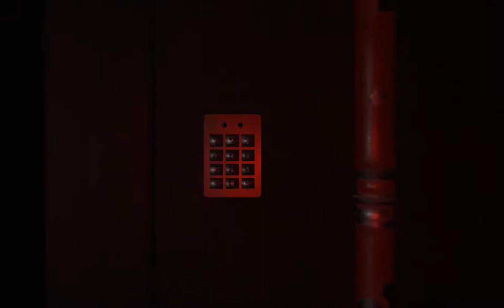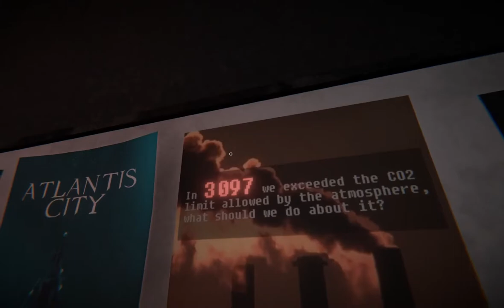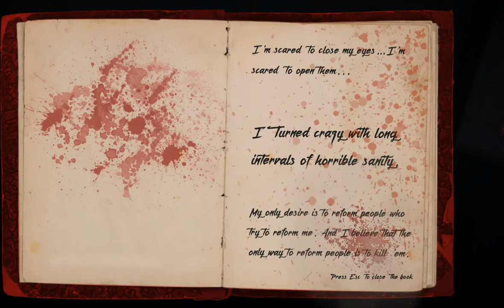I LOVE THIS GAME....Ethereum (Indie Game Demo)